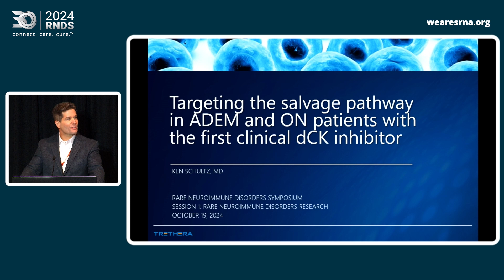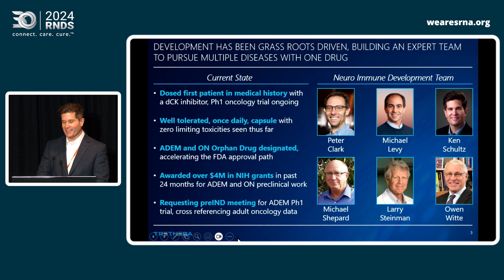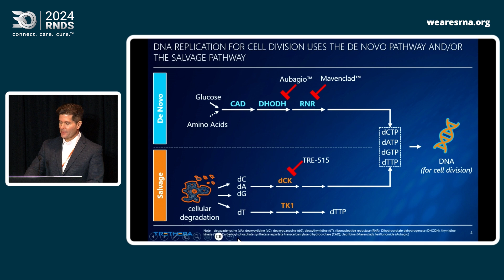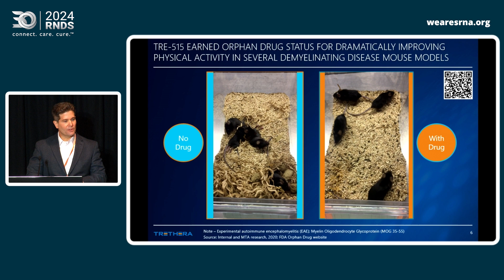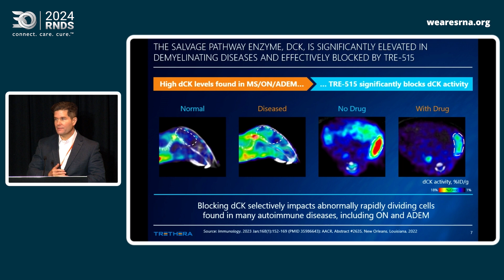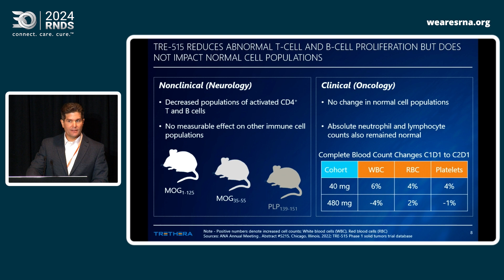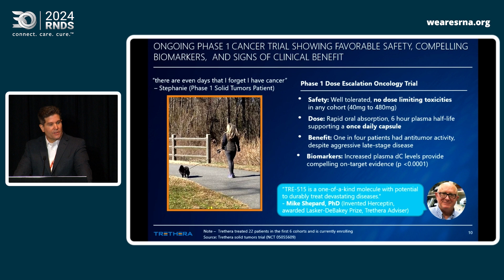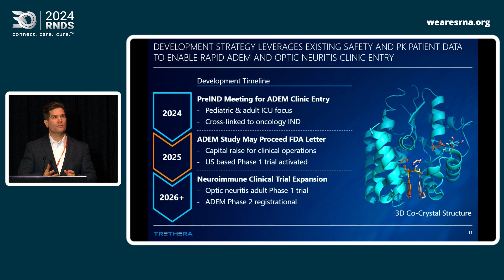2024 RNDS | Advancements in ADEM and Optic Neuritis Treatment with TRE-515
At the 2024 RNDS, Dr. Kenneth A. Schultz of Trethera shared information on TRE-515, a clinical stage, dual orphan drug designated, first-in-class, deoxycytidine kinase inhibitor. He detailed recent achievements, including the first patient dose with a DCK inhibitor in a cancer trial and the research conducted on mice, leading to orphan drug designation by the FDA for diseases like acute disseminated encephalomyelitis (ADEM) and optic neuritis [00:03:10]. The presentation covered the science behind the de novo and salvage pathways for DNA building blocks and the unique targeting mechanism of the drug, TRE-515 [00:07:30]. They concluded by sharing the inspiring story of Stephanie, the first patient dosed with their drug, and discussed plans for clinical trials and broader applications of their treatment [00:22:45].

00:00 Introduction and Background
01:02 Current State of Research
03:16 Scientific Explanation of the Pathways
05:23 Development and Testing of TRE-515
07:39 Mouse Model Studies and Results
13:35 Patient Case Study: Stephanie
15:49 Future Directions and Clinical Trials
18:10 Q&A Session